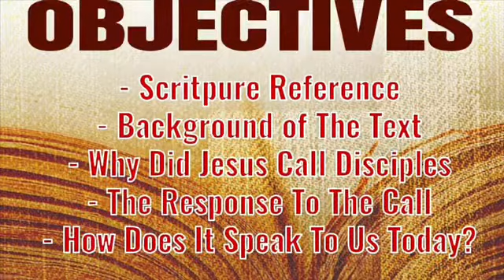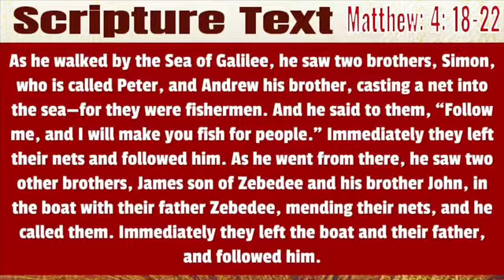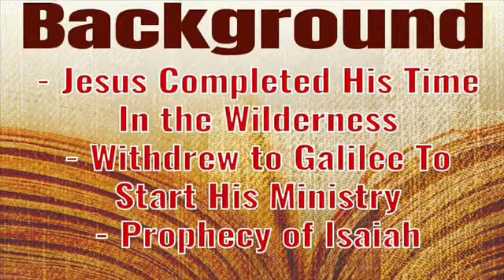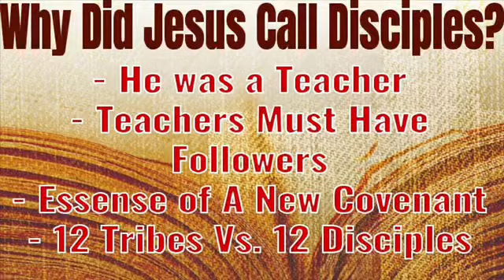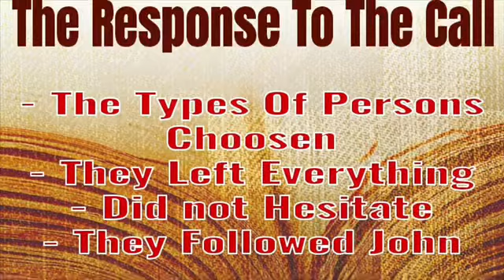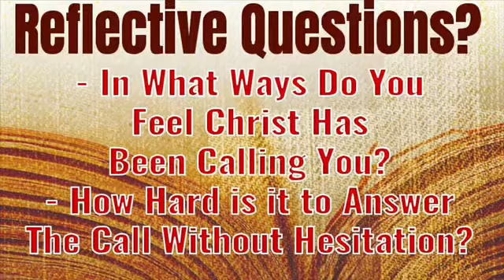CTK Virtual Bible Study Encounters With Jesus - Jesus Calls Then Disciples: What Do We Seek